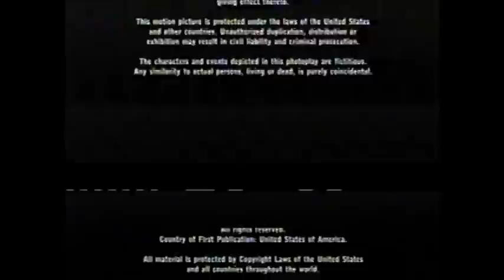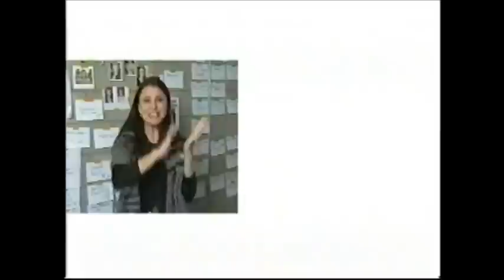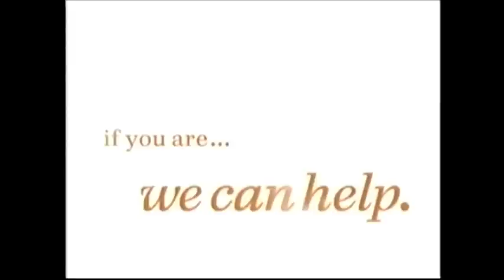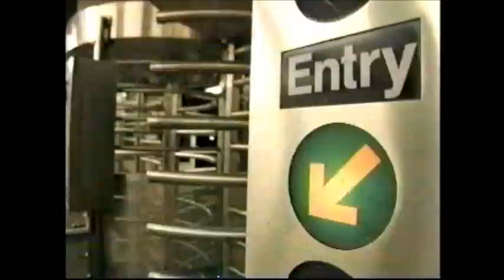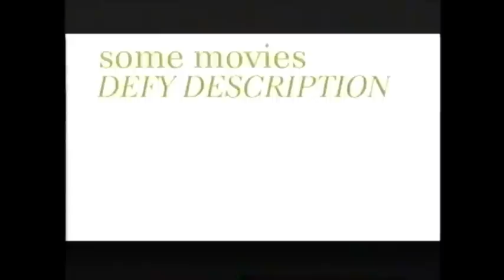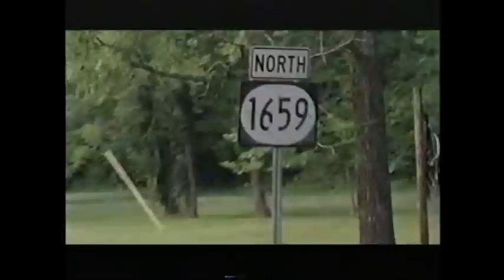the movie channel promos 11-2007 2